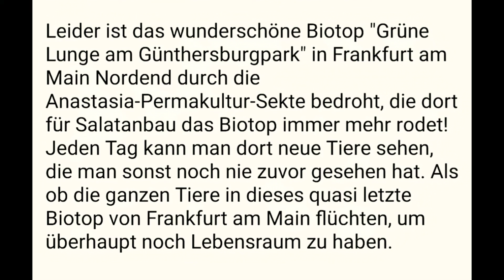Grüne Lunge am Günthersburgpark Frankfurt am Main missbrauch von den Grünen für die Wahlen? ???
Grüne Nein Danke?

Immer Ärger mit der Anastasia-Permakultur-Sekte? Sie geben auch meinen Garten öffentlich einfach als ihren aus?

Die Grünen wollten und wollen die Grüne Lunge am Günthersburgpark in Frankfurt am Main zerstören und tun es auch? Erst mit Luxusbauten und jetzt werden die Gärten einfach an diese böse Sekte gegeben, die das Biotop für Gemüsefelder rodet und wenn das Biotop komplett von der Sekte zerstört ist, werden da die Luxushäuser gebaut?

"Frau RosemarieHeilig und die Grünen haben NICHT die bürgerinitiative GrüneLungeamGünthersburgpark gegründet, um das wertvolle Biotop zu schützen, auch wenn sie jetzt vor den Wahlen , der Bundestagswahl und vorher Kommunalwahl vielleicht so taten oder tun und sich vielleicht mit fremden Federn schmücken. Sie waren immer und sind noch immer die Bösen, die das Biotop zerstören wollten, wollen und zerstören!!! Bürgerbetrug AnastasiaSekte PermakulturSekte BIONALES GemüseheldInnen Biotop vor Sekte schützen!"

"Weder das zuständige Amt,
noch der Oberbürgermeister beantworten einem Fragen? Das ist alles von vorne bis hinten komplett unseriös?
"Sehr geehrte Frau K...,
bitte teilen Sie mir mit, warum Sie keine E-Mails und keine Fragen von mir beantwortet haben.
Sie haben den Pächtern mitzuteilen, was genau bezüglich dieser Sekte, des Vereins oder politischen Gruppen oder was das auch immer sein soll vor sich geht und wo das noch hinführen soll. Von Anfang an hätten Sie mitteilen müssen, dass da Gärten an einen "Verein" gegeben werden, wieviele oder alle oder was auch immer.
Wieviele Gärten pachtet der GemüseheldInnen-Verein und warum darf ich nur einen Garten pachten und diese anscheinend unendlich viele? Wieviele Personen oder Gruppen dürfen einen Garten nutzen? Die GemüseheldInnen haben gesagt gehabt, das pro Garten zehn Leute zugeordnet wären, stimmt das? Wie genau sind die Regelungen? Was dürfen diese Gruppen? Wer oder was sind diese Gruppen? Wieviele Schlüssel haben sie? Sind die Safeschlösser von Ihnen genehmigt? Ist es genehmigt, dass dort das Biotop zerstört wird, weil alles anscheinend nur noch Hochbeete sein soll und die natürliche Natur von so vielen Gartennutzern zertrampelt wird? Dürfen in fremden Nachbargärten oder auch nur auf den Wegen und den Gärten von den GemüseheldInnen Massenversammlungen stattfinden und allgemein im ganzen Areal, wodurch dort alles ausser Kontrolle gerät? Dass am Schloss am Tor Gewalt angewendet wurde, dass über den Zaun gestiegen wird und ganze Zäune platt getrampelt werden, ist von Ihnen so gewollt? Sie können wohl kaum Hausfriedensbrüche und Sachbeschädigungen etc. einem "Verein" genehmigen? Stimmt es, dass die Stadt den "Verein" finanziell unterstützt? Stimmt es, dass Frau Rosemarie Heilig den "Verein" unterstützt und politisch benutzt? Stimmt es, dass jetzt jeder Garten, der frei wird, an den "Verein" geht? Macht der "Verein" Unterverpachtung der Gärten? Ist es ein Subunternehmen zur Unterverpachtung der Stadt? Wieviel müssen die angeblich zehn Unterpächter pro Garten Pacht bezahlen? Wer ist jeweils pro Garten der Verantwortliche? Wer ist jeweils der Ansprechpartner?
Völlig ungeheuerlich alles... ???
die permanente Missionierung dieser anscheinend eindeutigen Anastasia-Permakultur-Sekte verbitte ich mir. Ich fühle mich dadurch massiv belästigt.
Auch finde ich es von der Stat unseriös,  dass derartige aufdringliche Missionierung der Bürger anscheinend von der Stadt gewollt sind, anscheinend unterstützt oder sogar finanziert ist?
Ich möchte über Anastasia und Permakutur nichts ständig erzählt bekommen. Auch die Aquirierung von Bürgermassen per Flyer finde ich komisch. Wer zu lange vor dem Zaun vom Gartenareal steht, wird sofort von der anscheinenden Sekte mit Permakutur und dem Eintritt in den "Verein" zugetextet. Müssen die Bürger dem "Verein" bei Eintritt in die anscheinende Sekte Geld bezahlen?
Ich möchte nicht, dass in den Gärten so Permakutur-Veranstaltungen, die mir sektenartig vorkommen, abgehalten werden. Ich möchte auch nicht, dass da dieses Anastasia-Gemälde am Eingang des Areals für alle Bürger sichtbar hängt. Auf dem Gemälde geht es anscheinend um den Inhalt der Anastasia-Bücher. Auf dem Gemälde hat sich die Sektenführerin als Anastasia schmusend mit den wilden Tieren darstellt. Ich fühle mich von den Sekteninhalten belästigt. Ich möchte nicht jedesmal, wenn ich in meinen Garten gehe von Sekteninhalten und allgemein von der Sekte belästigt sein. Auch möchte ich nicht, dass man glaubt, dass ich dieser Sekte angehöre.
"S. g. Frau K..., bitte lassen Sie die Banner des "GemüseheldInnen-Vereins", die öffentlich an den Zäunen des Gartensreals  aushängen und auf welchen auch mein Garten als Bestandteil des anscheinenden Permakutur-Sekten-Gebietes, als "Permakulturgarten" dargestellt ist, entfernen. Mein Garten ist immer noch mein Garten und dieser ist kein Permakutur-Sekten-Garten. ..."